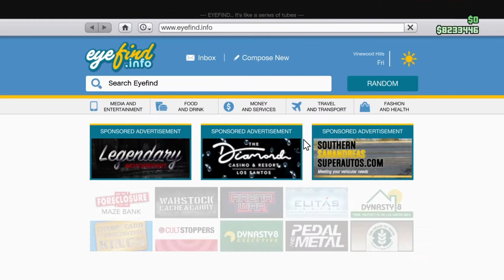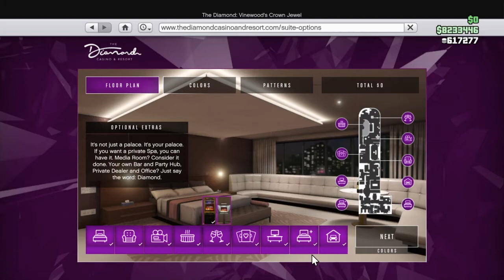(NEED A FRIEND) CAR DUPLICATION GLITCH VIA GOD MOD PENTHUSE CASINO | GTA 5 ONLINE PS4 INDONESIA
THANKS TO SETERAHDEH YG UDH BANTUIN GLITCH INI ( DIA UDH TERKENAL,GK PERLU GW TAG YT NYA )